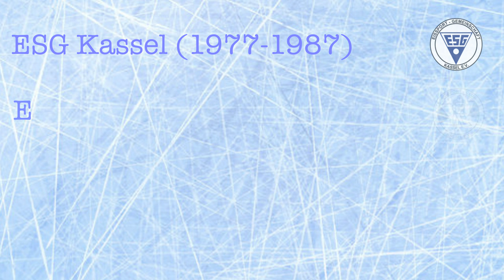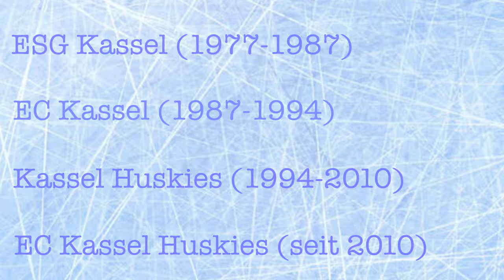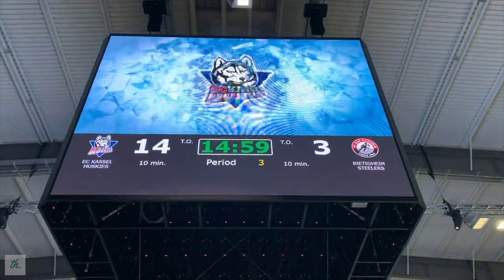Krasse Fakten über den EC Kassel Huskies (Fakten)/(Ultra HD)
Du interessierst dich für krasse Fakten über den EC Kassel Huskies? Dann bist du hier genau richtig! In diesem Video erkläre ich Euch krasse und Unglaubliche Fakten über unseren ECK!

Was die DEL, der Stanley Cup oder Katzen mit den Huskies zutun haben, erfahrt ihr hier!

Lasst doch gerne ein Abo auf meinem Kanal!

Quellen

Impressum

Weiter Ansehen…

Diese Information gilt nicht nur für dieses Video, sondern für meinen ganzen Kanal und dessen Videos.

Equipment

-iPhone 11Pro
-Dji Mavic Mini 2
-Canon 700D

Schnittprogramme und Grafiken

-iMovie
-Canva
-Vorschau
-Final Cut

Musik

-Bei iMovie enthalten
-FinalCut
-Namensnennung

Quellen & Infos

-Wikipedia
-Regiowiki
-Offizielle Webseiten
-Pixabay

Durch Überschneidungen des vorhandenen Infomateriales, können sich Ereignisse voneinander abweichen oder gar falsch sein! Ich bitte dies zu berücksichtigen.

Rechte

-Bei allen Bildern wurde darauf geachtet das die Datenschutzrechte eingehalten werden! Die Bilder wurden entweder selbst oder von einem Copyright-Träger zur Verfügung gestellt
(pixabay,Wikipedia,Zeitungen).

Copyright Tobias Hamberger